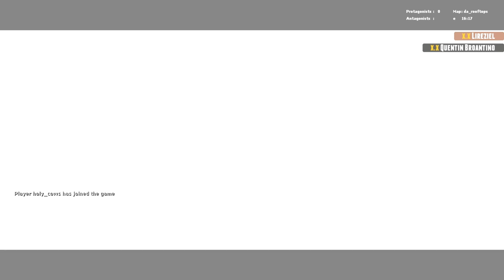We´re rusty.... i swear we are XD - Double Action Boogaloo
So we been thinking and decided to return to Double Action, and man are we rusty. seriously you will be surprise knowing this fact first.